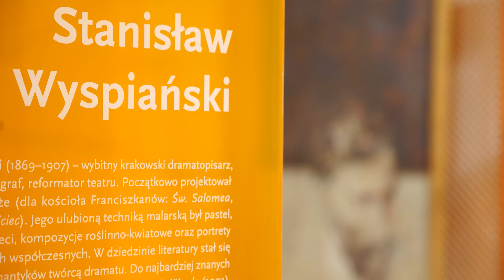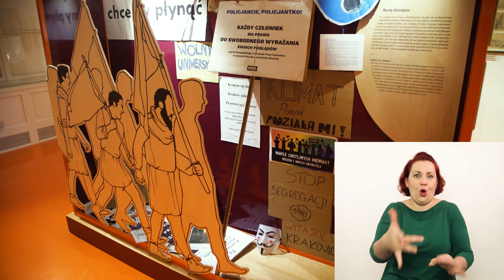Wernisaż wystawy „Krakow od poczatku, bez końca” + audiodeskrypcja i tłumaczenie PJM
Ceremonia zakończenia projektu "Krzysztofory od nowa – Muzeum Kompletne" oraz wernisaż wystawy stałej w Pałacu Krzysztofory "Kraków od początku, bez końca".

Na nowej wystawie stałej "Kraków od początku, bez końca" - historia, magia i legenda splatają się z codziennością i współczesnością, tworząc różnorodną, barwną i intrygującą opowieść. Bo taki właśnie jest Kraków.

"Krzysztofory od nowa – Muzeum Kompletne". Projekt współfinansowany przez Unię Europejską w ramach działania 8.1 oś priorytetowa VIII Ochrona dziedzictwa kulturowego i rozwój zasobów kultury Programu Operacyjnego Infrastruktura i Środowisko 2014–2020. Pałac Krzysztofory to jeden z oddziałów Muzeum Krakowa.